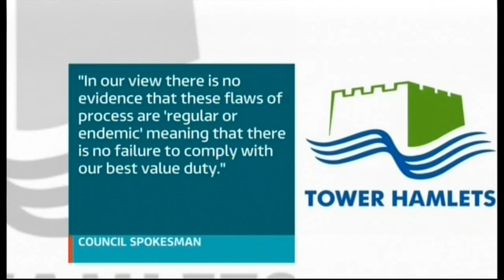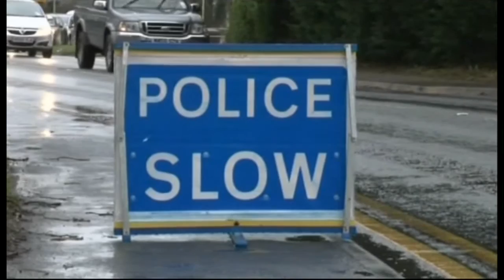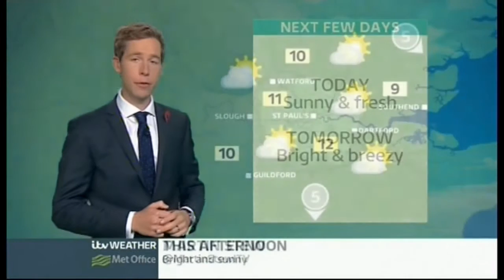ITV News London - (Lunchtime) - 4th November 2014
NEWSCASTER:
Nina Hossain